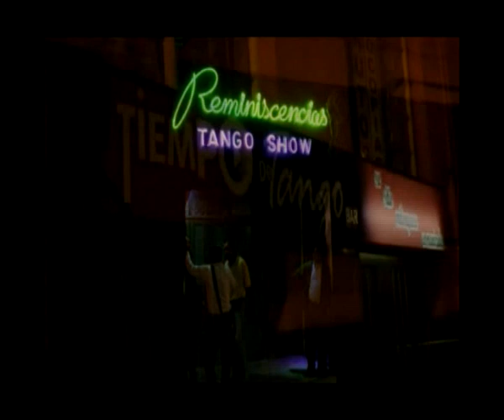TAN SOLO TU